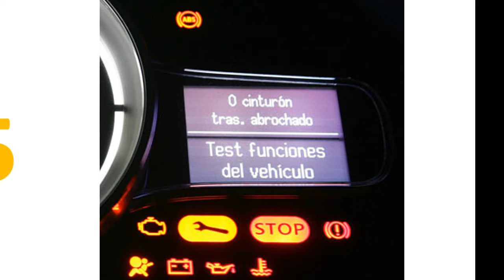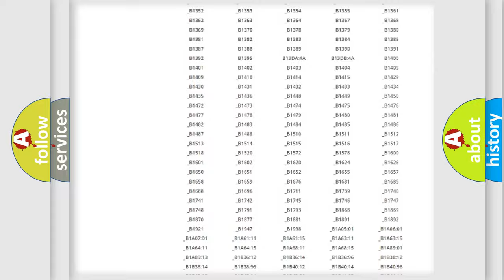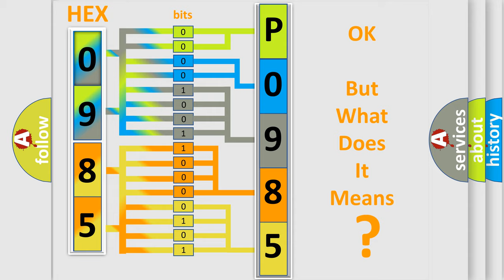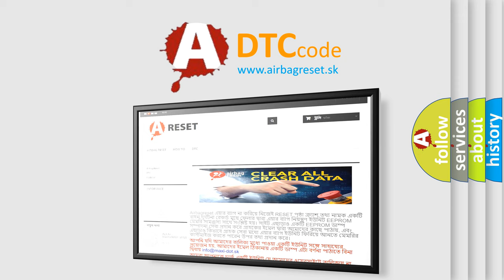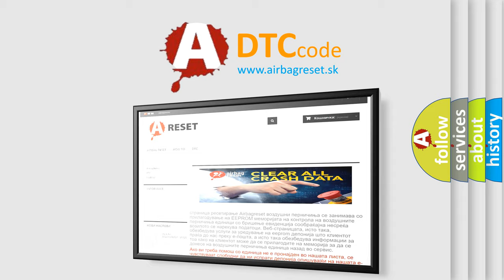DTC Pontiac P0985 Short Explanation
Contents:
0:21 Basic DTC analysis according to OBD2 protocol standard.
1:48 Insight into programming
2:58 A diagnostically understandable description of the Diagnostic Trouble Code
3:05 Basic error definition

Make:
Pontiac
Code:
P0985
Definition:
Control Module. Internal Fault
Description:
The diagnostic trouble code (DTC) is stored if the global positioning system module (GPS) detects a damaged memory element inside the control module.The diagnostic trouble code (DTC) can be diagnosed when the ignition is switched on
Cause:
Internal fault in the global positioning system module (GPS).